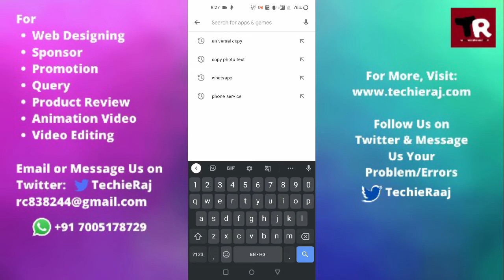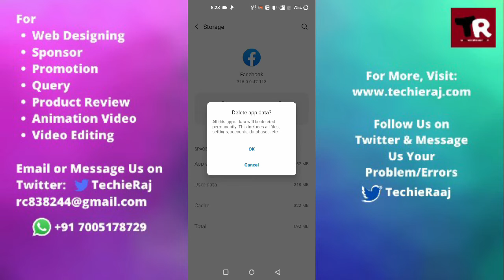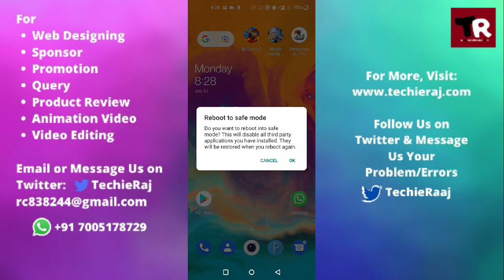Fix OnePlus Nord N100 App Not Responding Problem Solved